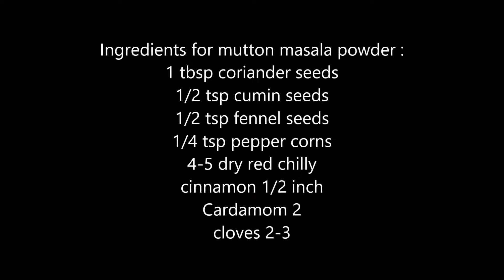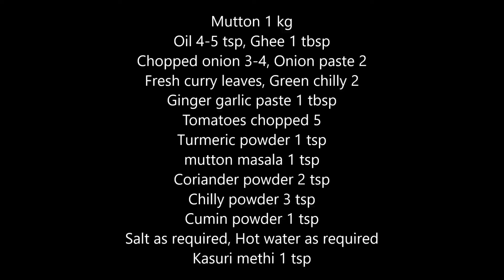Bakrid special | Punjabi mutton masala recipe in tamil | Excellent North Indian mutton curry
Punjabi mutton masala recipe in tamil | Excellent North Indian mutton curry | cookingmypassion
This is a popular Indian non veg recipe Punjabi Mutton Curry or Punjabi mutton masala is one of the most popular non-vegetarian delicacies in India relished as a side dish. And served as a sidedish for roti, paratha, naan and also for rice varieties. Mutton Curry, as the name says, is made with chunky mutton boiled with freshly prepared spices blend and served as a side-dish popularly.

Don't forget to add Garam Masala and the freshly prepared one adds that extra flavor as it will eventually lend that unique flavor to the mutton curry. The recipe is a favorite among Punjabis. It is relished on many special occasions and liked by non-vegetarians in winters especially. As the dish is very spice and has it unique flavor of spices and ghee. A must try excellent mutton recipe.

Ingredients for mutton masala powder :
1 tbsp coriander seeds
1/2 tsp cumin seeds
1/2 tsp fennel seeds
1/4 tsp pepper corns
4-5 dry red chilly
cinnamon 1/2 inch
Cardamom 2
cloves 2-3

Punjabi mutton masala Ingredients
Mutton 1 kg
Oil 4-5 tsp, Ghee 1 tbsp
Chopped onion 3-4, Onion paste 2
Fresh curry leaves, Green chilly 2
mutton masala 1 tsp
Salt as required, Hot water as required

@cookingmypassion a Tamil cooking channel with English subtitles is all about tried and tested recipes, both veg and non veg. We post all south Indian recipes and also we try other cuisines.
Kitchen utensils and other things I use check below link.